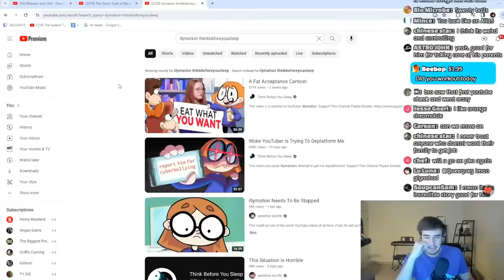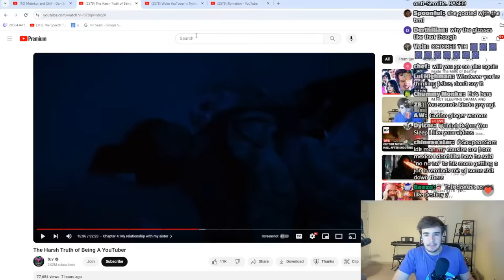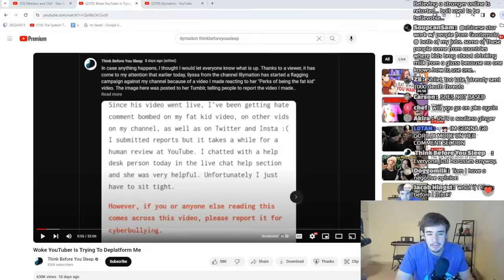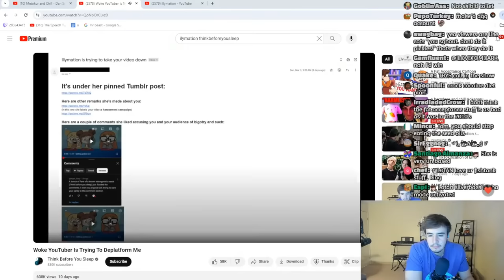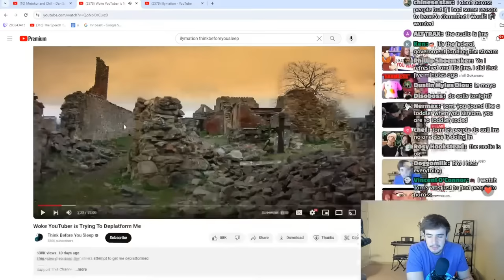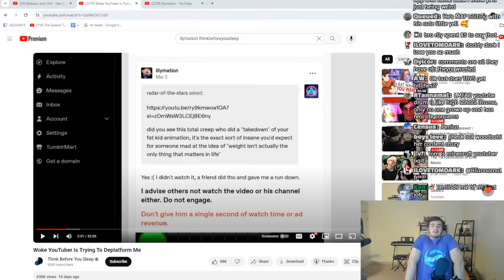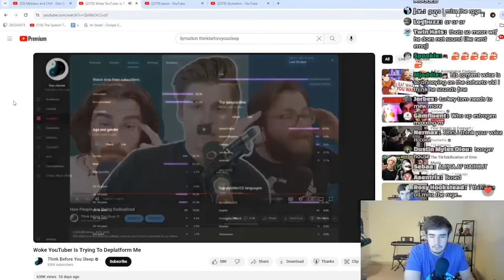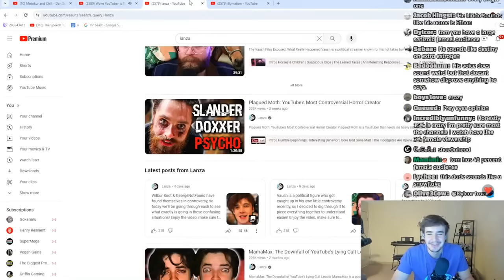illymation: Criticism Not Welcome